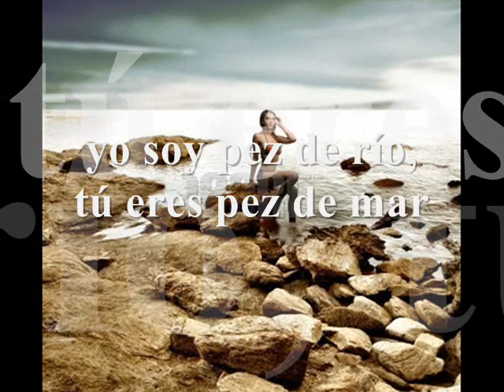Gualberto Castro.- Farolero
Existen otras 2 verciones muy populare de esta cancion compuesta por Rafael Perez Botija, las cuales interpretan Jose Jose y Freddy Noriega. En esta version los arreglos muiscales y la voz extraordinaria de Gualberto Castro le dan un matiz diferente y renovador al tema.Disfrutalo